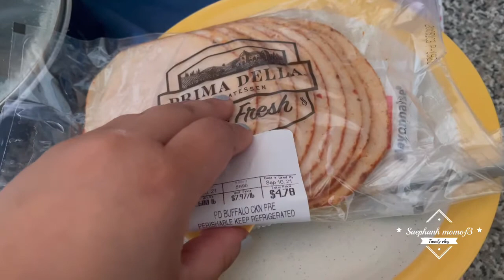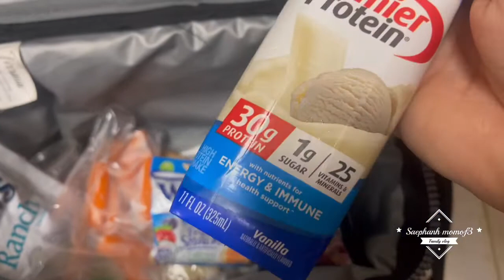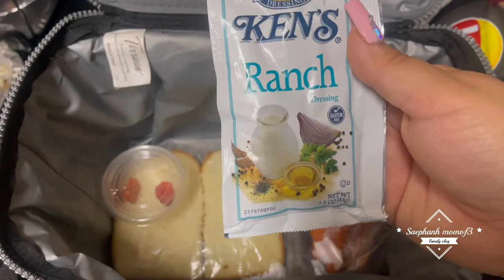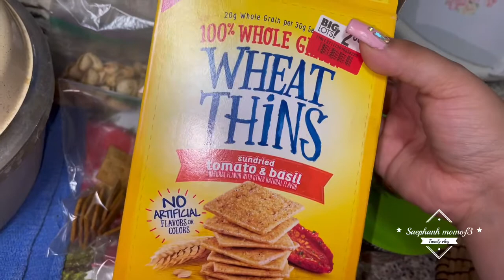What a Packed my husband for lunch | part three ￼| Easy lunches